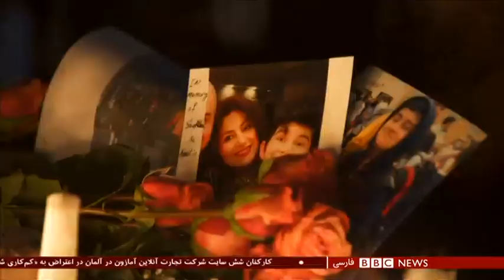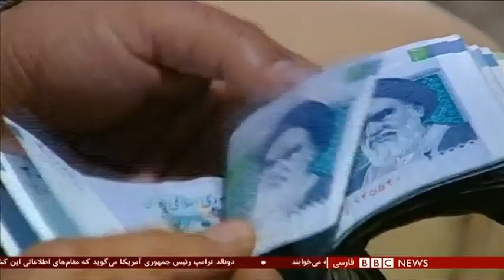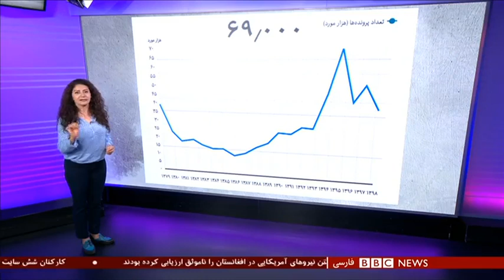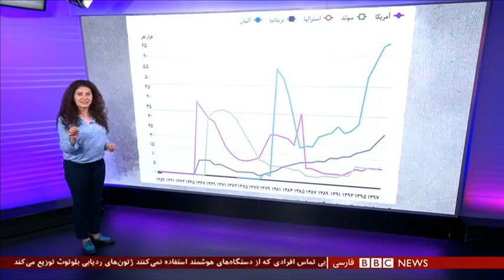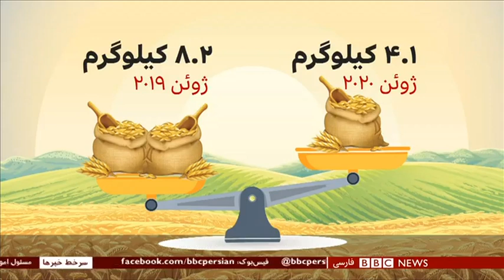سرنگونی هواپیمای اوکراین، «سامانه موشکی سپاه نمی‌دانست شمال کجاست» – ۶۰ دقیقه ۹ تیر